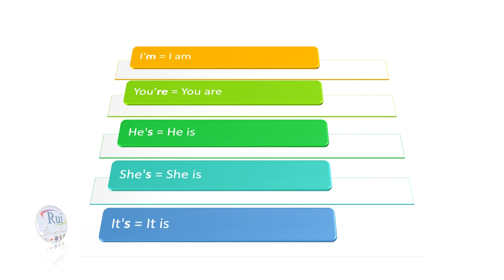Aula de inglês: Contractions of be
🔘RuiEnglish Lec: L0AU01E09 The verb be - Contractions